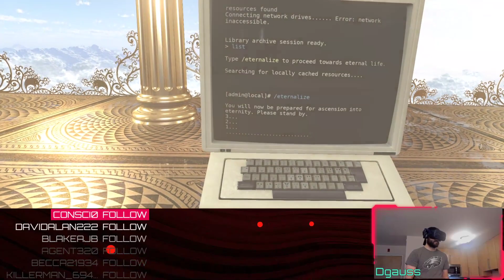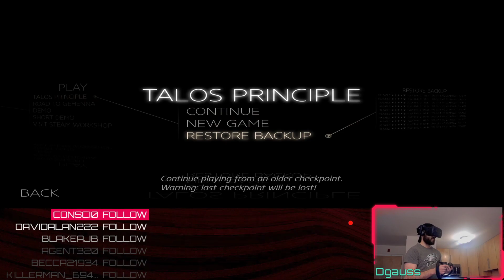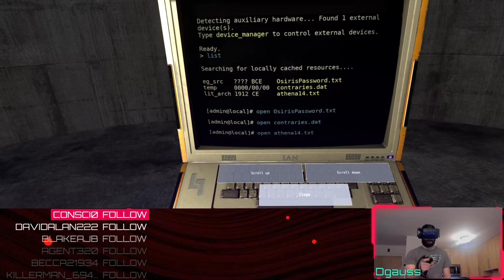The Talos Principle VR Playthrough (Part 15)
Things are getting complicated at the end.